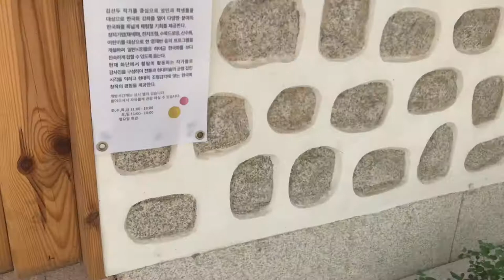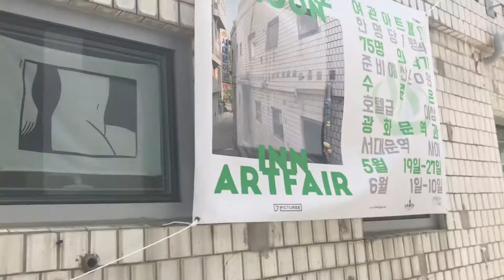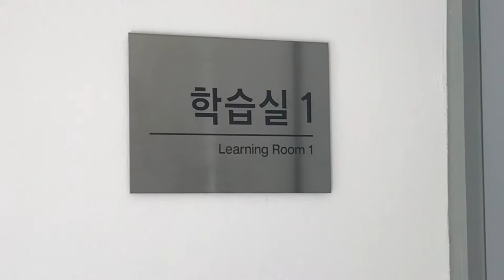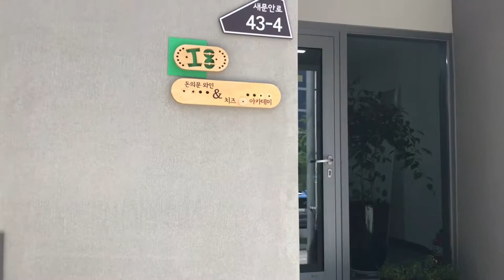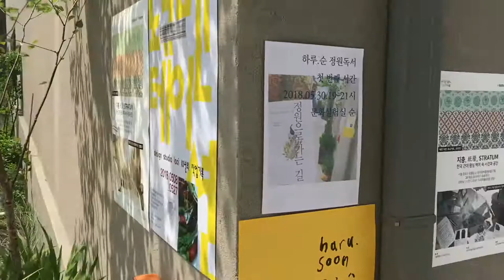돈의문 박물관마을 - 서울 건축 여행 [재사용 허용, Creative Commons - Free]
서울 건축 여행